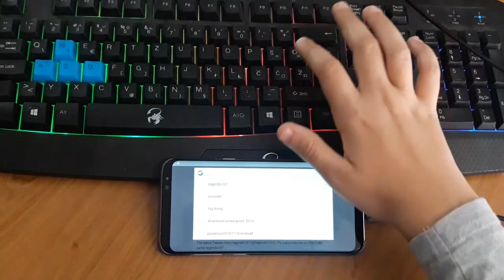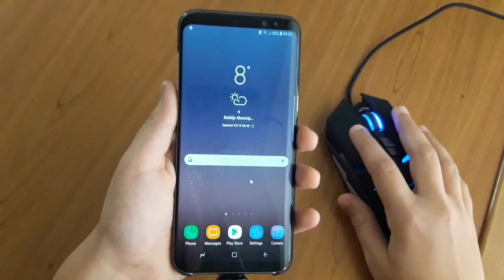How to connect Mouse & Keyboard to any Phone (legenda107)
Keyboard to any android device (legenda107)

HEY WANNA WIN A SHOUT OUT
?!? follow this easy steps:
THATS IT! I annauce 3 winners every week. GOOD LUCK.